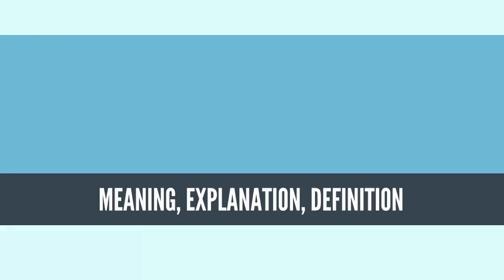What Is HUMAN RIGHTS? HUMAN RIGHTS Definition & Meaning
What is HUMAN RIGHTS, What does HUMAN RIGHTS mean, HUMAN RIGHTS meaning, HUMAN RIGHTS definition, HUMAN RIGHTS explanation

Human rights are moral principles or norms[1] that describe certain standards of human behaviour and are regularly protected as natural and legal rights in municipal and international law.[2] They are commonly understood as inalienable,[3] fundamental rights "to which a person is inherently entitled simply because she or he is a human being"[4] and which are "inherent in all human beings",[5] regardless of their nation, location, language, religion, ethnic origin or any other status.[3] They are applicable everywhere and at every time in the sense of being universal,[1] and they are egalitarian in the sense of being the same for everyone.[3] They are regarded as requiring empathy and the rule of law[6] and imposing an obligation on persons to respect the human rights of others,[1][3] and it is generally considered that they should not be taken away except as a result of due process based on specific circumstances;[3] for example, human rights may include freedom from unlawful imprisonment, torture and execution.[7]

The doctrine of human rights has been highly influential within international law, global and regional institutions.[3] Actions by states and non-governmental organisations form a basis of public policy worldwide. The idea of human rights[8] suggests that "if the public discourse of peacetime global society can be said to have a common moral language, it is that of human rights". The strong claims made by the doctrine of human rights continue to provoke considerable scepticism and debates about the content, nature and justifications of human rights to this day. The precise meaning of the term right is controversial and is the subject of continued philosophical debate;[9] while there is consensus that human rights encompasses a wide variety of rights[5] such as the right to a fair trial, protection against enslavement, prohibition of genocide, free speech[10] or a right to education (including the right to comprehensive sexuality education, among others), there is disagreement about which of these particular rights should be included within the general framework of human rights;[1] some thinkers suggest that human rights should be a minimum requirement to avoid the worst-case abuses, while others see it as a higher standard.[1][11] In the light of emerging neurotechnologies, four new rights were identified: the right to cognitive liberty, the right to mental privacy, the right to mental integrity, and the right to psychological continuity.[12][13]
Source: Wikipedia.org